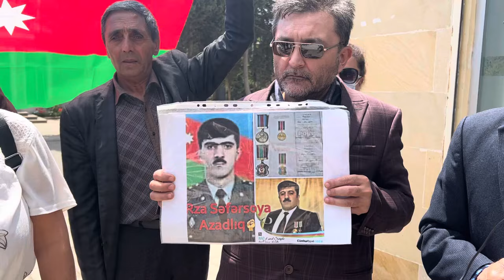HƏM ZOR TƏTBİQ ETDİLƏR, HƏM DƏ QANUNU TAPDAMAĞA ÇALIŞDILAR: MƏHKƏMƏ İLƏ PROKURORLUQ ÜZ-ÜZƏ GƏLDİ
Rza Səfərsoyun görün hansı vəsatətı təmin  edildi. 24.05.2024.mp4